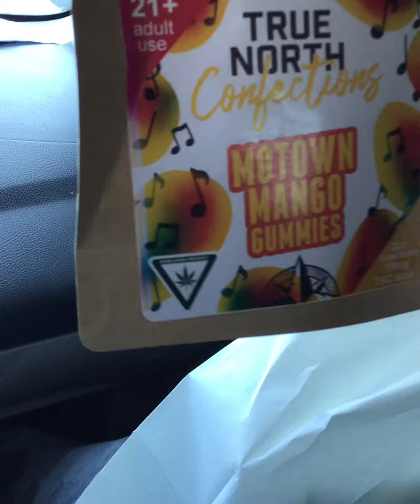TRAP HOUSE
DETROIT BECKY